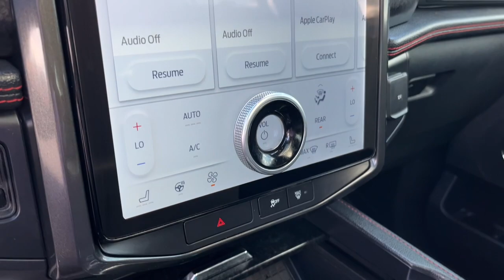2022 Ford Expedition Limited